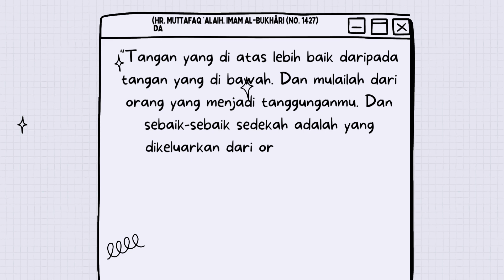Tangan yang di atas lebih baik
Tangan yang di atas lebih baik daripada tangan yang di bawah. Dan mulailah dari orang yang menjadi tanggunganmu. Dan sebaik-sebaik sedekah adalah yang dikeluarkan dari orang yang tidak membutuhkannya. Barangsiapa menjaga kehormatan dirinya maka Allâh akan menjaganya dan barangsiapa yang merasa cukup maka Allâh akan memberikan kecukupan kepadanya.”

TAKHRIJ HADITS.
Hadits ini muttafaq ‘alaih. Diriwayatkan oleh Imam al-Bukhâri (no. 1427) dan Muslim no.1053 (124)